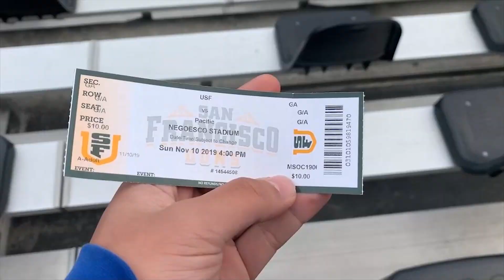Sporthop EP 140- Fog game 2, this time the fog is even thicker (USF Dons vs Pacific Tigers)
Today I going to another college soccer game this time in foggy San Francisco where I'm there to watch University of San Francisco Dons vs Pacific Tigers